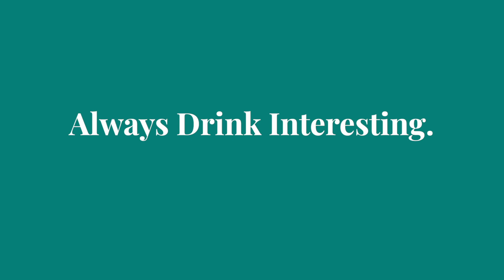Summer Spritzer Cocktail Recipe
Ingredients:
2oz Aperol
1oz Flavored Sparkling Water
3oz Sparkling Rose
1/4 oz Simple Syrup
Splash of Lime Juice

Directions:
Combine aperol, sparkling water, sparkling rose, simple syrup, and lime juice. Stir and garnish with a slice of orange!